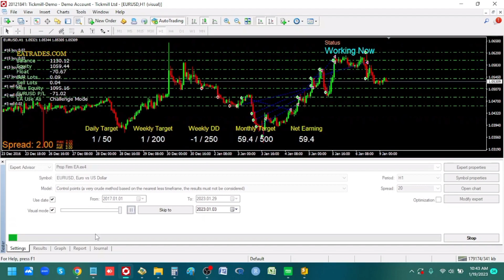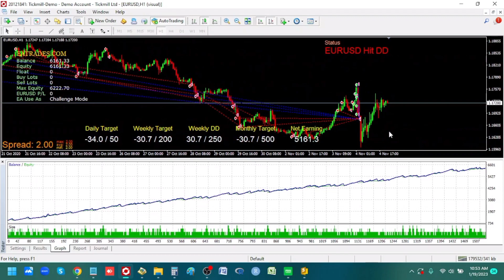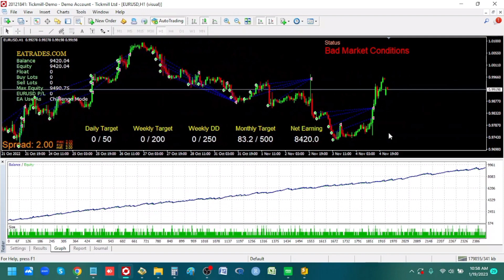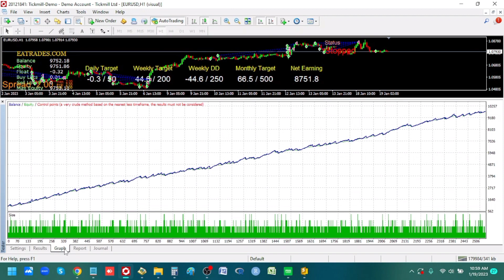Prop Firms EA | Forex Challenge EA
This is forex prop firms EA, running for more than 5 years in this video. You can check all the inputs in start of this video and results in end of the video. Hope you gonna like it and enjoy the video.
Your comments would be appreciated.
Thanks.